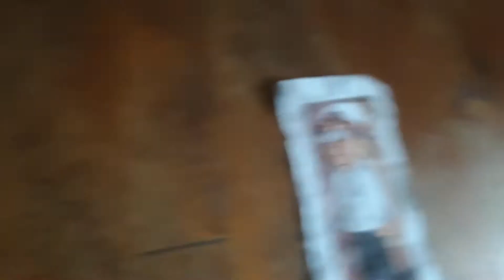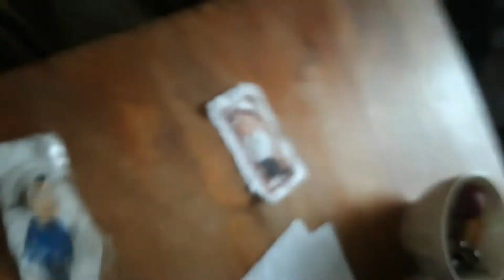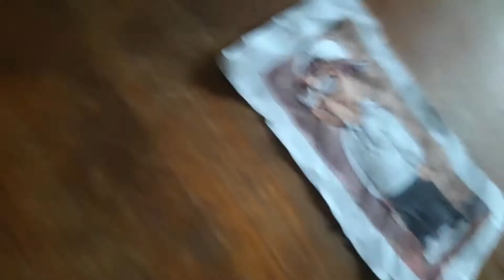Windows 1.01 gets in dead meat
Yes yee